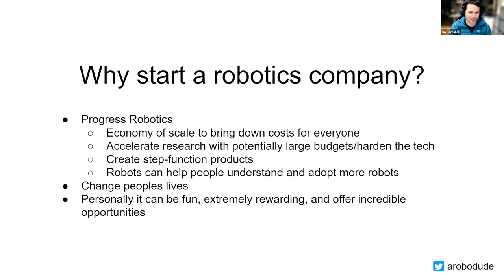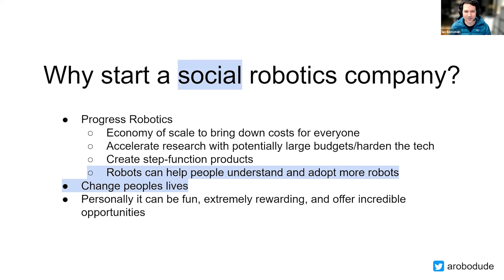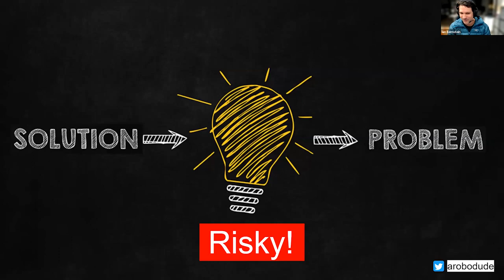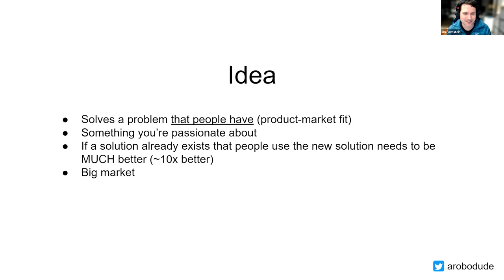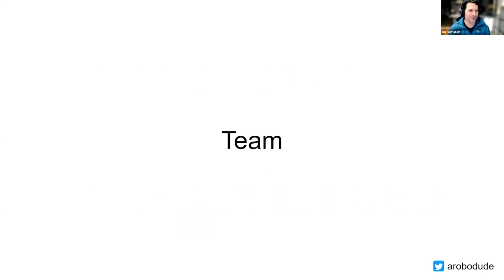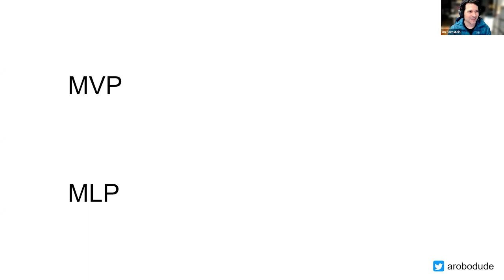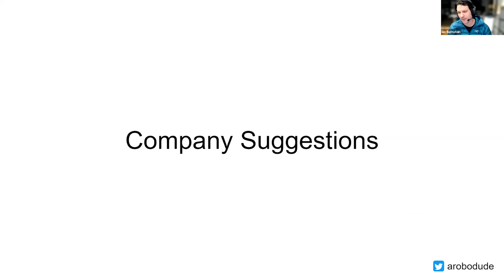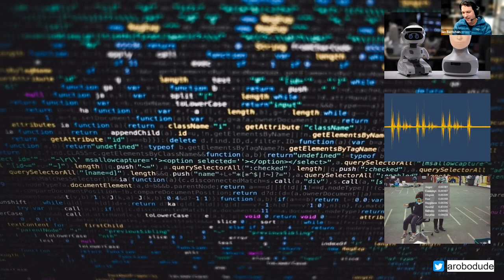The Art of Building a Social Robotics Company - Ian Bernstein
Ian is the Head of Product and Engineering at Titan Space Technologies, with a highly successful entrepreneurial background as the Co-Founder and CTO at Sphero. Even closer to our hearts, Ian also served as the Founder and Head of Product at Misty Robotics. In this talk, Ian shares the lessons learned from his experiences with Sphero and Misty, and gives advice on how to move from an idea to building a successful business.